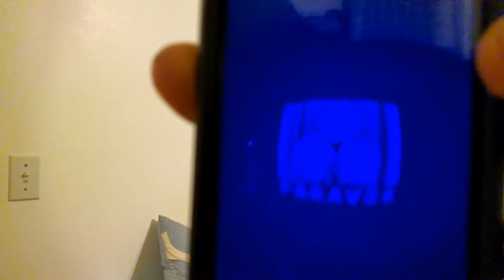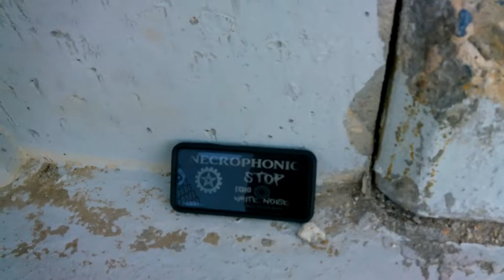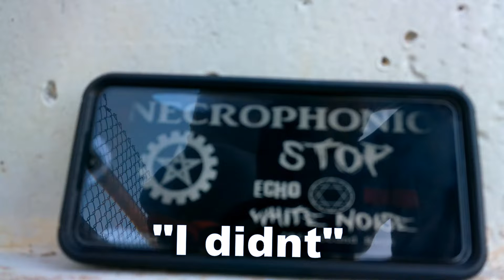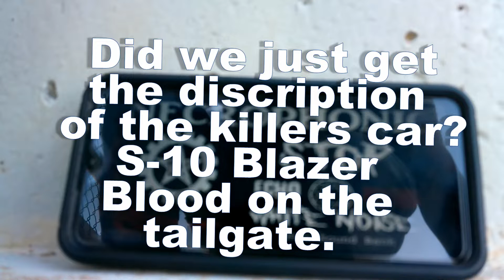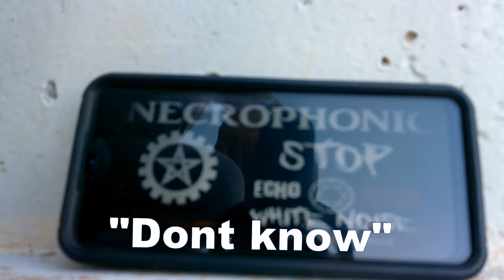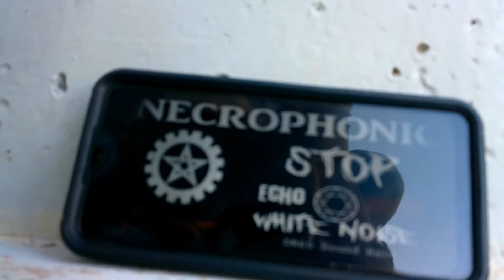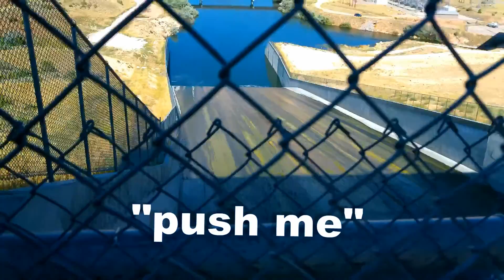Unknown Murder we Caught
Welcome to another scary video! This dam is apart of the Wyoming Tour of 2022. We got some really good responses in this video. Make sure you watch to the end.

We will see what we can do about getting you and your story out! Big thank you to Mom and Dad, Nikki (Missed you on this one!) Wyoming and the amazing people that live there and to you, our viewers and subscribers, our Spook Family!

Filmed by Johnny Jay
Edited by Johnny Jay
Produced by Imperial Productions
Special guest- Brother In Law Kevin and Nephew
Hotels arranged by Mom and Dad

Thank you to all of our new subs!! Welcome to the Spooks Family!